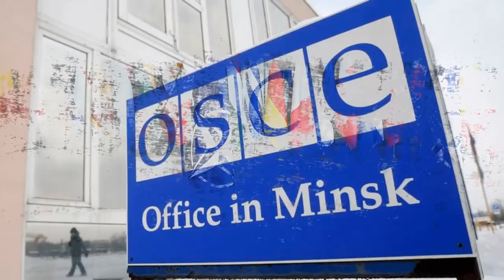ՄԱԿ-ը տրորեց Ալիևին։ Մոսկվան շпկի մեջ է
Ադրբեջանը լուրջ խնդիրների մեջ է հայտնվել